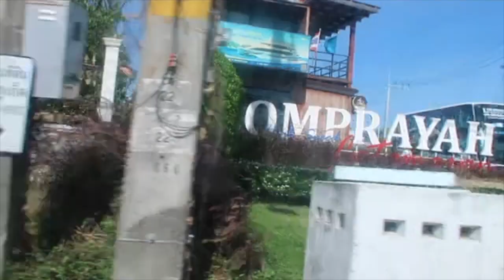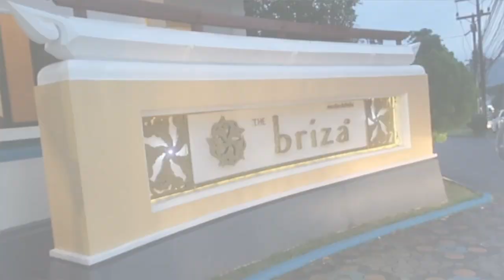Thailand 2019 | Day 3 | PHUKET TO KOH SAMUI | THE BRIZA HOTEL